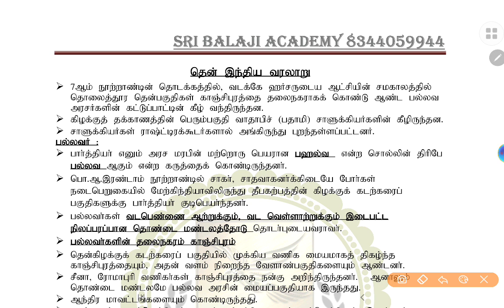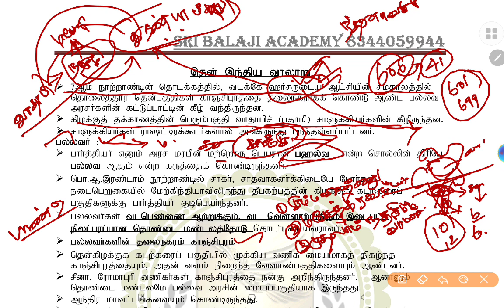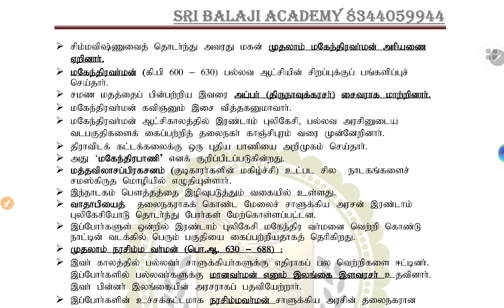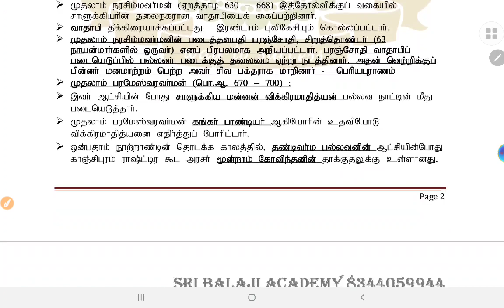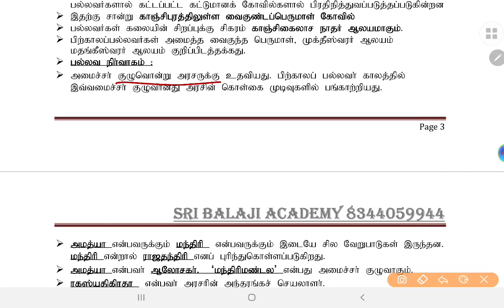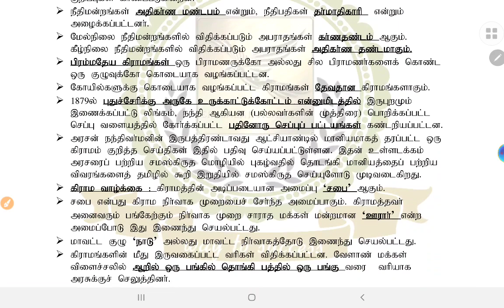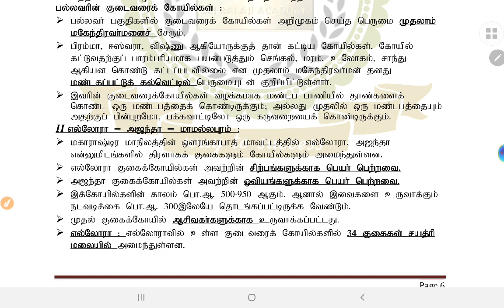SCHOOL BOOKS-2022-மிக மிக முக்கிய பகுதி-TNTET,TNPSC